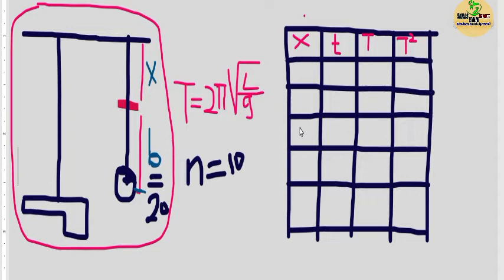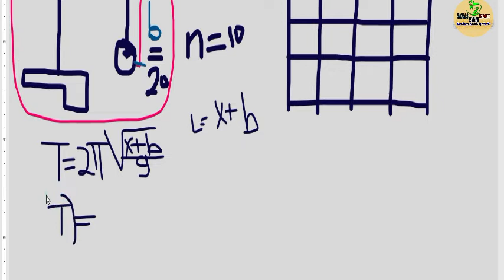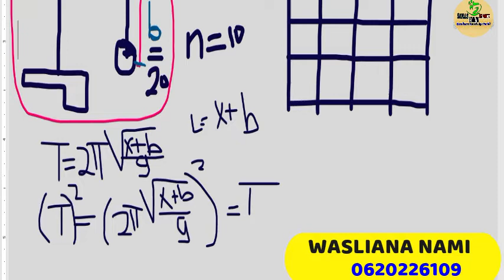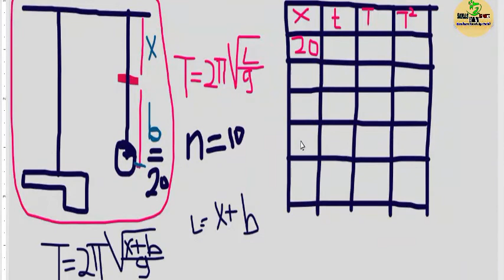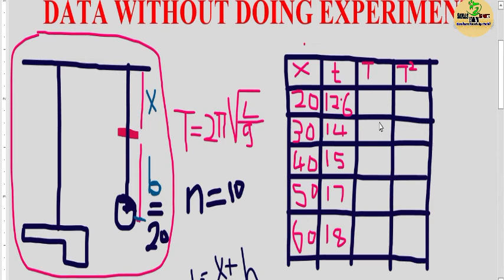JINSI YA KUPATA DATA BILA KUFANYA EXPERIMENT -LESSON 2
Katika video hii utajifunza jinsi ya kupata data za experiment ya simple pendulum bila kufanya experiment.